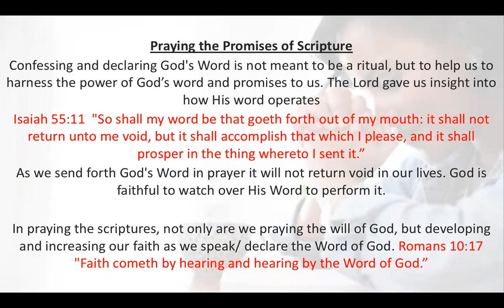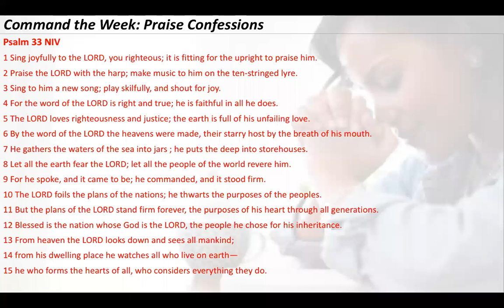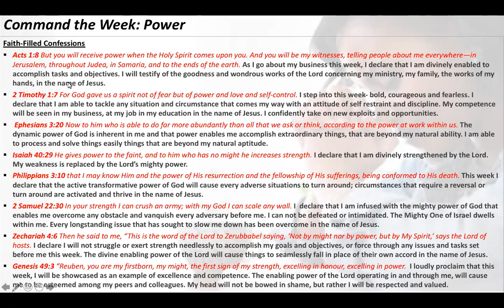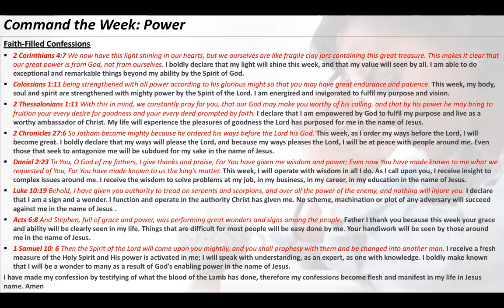COMMAND THE WEEK | Power | July 27, 2020